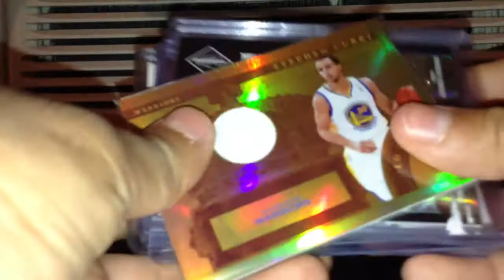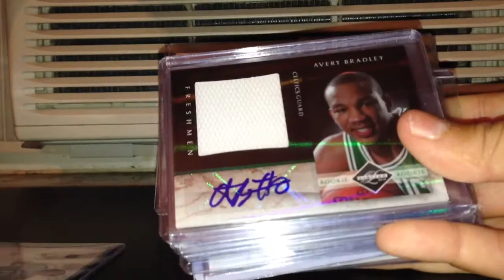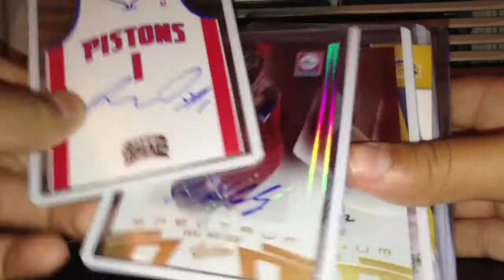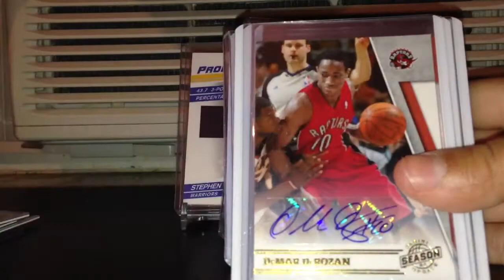**NEED 8x10's** (Buy or Trade) + FT/FS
PLEASE PM ME IF YOU HAVE NICE 8x10's hopefully certified. Will buy or trade for them.